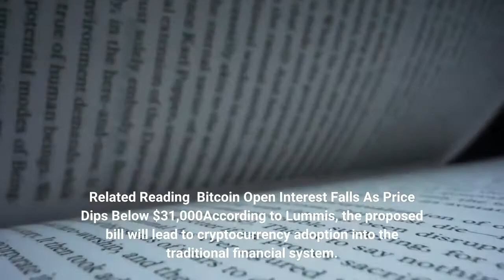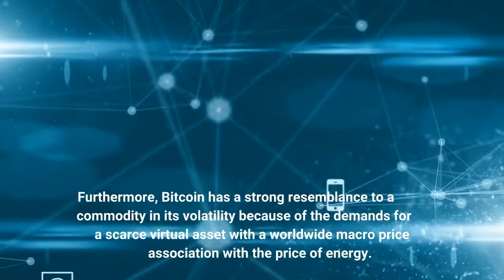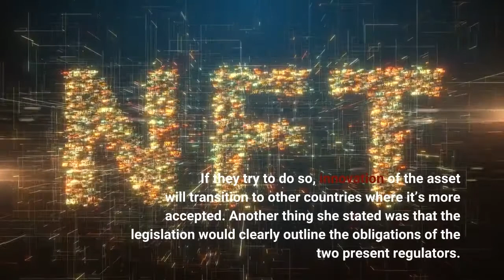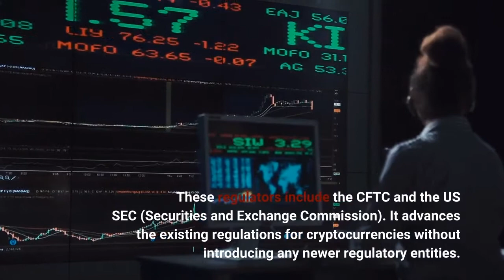How Will Cynthia Lummis’s Proposed Bill Affect Bitcoin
Senator Cynthia Lummis, a rancher and Republican senator from Wyoming introduced a comprehensive and sweeping bill concerning Bitcoin and crypto regulations. The RFI (Responsible Financial Innovation) Act was released on June 7th by the Senator alongside Kristen Gillibrand, a New York securities attorney, and Democrat senator. Related Reading | Bitcoin Open Interest Falls As Price Dips Below $31,000According to Lummis, the proposed bill will lead to cryptocurrency adoption into the traditional financial system. Thus, enabling the digital currencies to become accepted as commodities. The senator explained that, in promoting the crypto bill before its deployment, if the bill becomes passed into law, it will introduce a change. She said there would be a clear difference between securities, commodities, cryptocurrencies, stablecoins, collectibles, and NFTs. Furthermore, the case of the distinct classification of securities and commodities will be determined by Bitcoin, as it possesses the most possibility of a commodity. Furthermore, Bitcoin has a strong resemblance to a commodity in its volatility because of the demands for a scarce virtual asset with a worldwide macro price association with the price of energy. Also, Bitcoin’s inflation is caused by complex rigs that facilitate BTC token mining programs that anyone can download. In a recent interview, Sen. Lummis was asked about her view of the SEC chairman’s stance on digital currencies being securities. She responded by saying that she agreed with his view. Also, Lummis noted that the two leading cryptos, Bitcoin and Ethereum, aren’t considered securities. The Senators even added that the CFTC (Commodities Futures Trading Commission) should regulate them, as reported by Market Watch. This news isn’t a little step but a product of long hours of consultation with mining and industry reps to create legislation. Lummis stated that she hopes this proposal bridges a concise regulation and, at the same time, doesn’t suffocate advancement. Lummis reassured that there isn’t a need to worry, as it’s not needful to overregulate Bitcoin. If they try to do so, innovation of the asset will transition to other countries where it’s more accepted. Another thing she stated was that the legislation would clearly outline the obligations of the two present regulators. These regulators include the CFTC and the US SEC (Securities and Exchange Commission). It advances the existing regulations for cryptocurrencies without introducing any newer regulatory entities. Related Reading | U. S. Macro Pressure Responsible For Entire Bitcoin DowntrendSenator Lummis’ leading advisor is Michael Saylor, the Founder and Chief Executive Officer of MicroStrategy. She explained that he was one of the first people who’d seen the proposed bill, given his years of experience in crypto regulatory advocacy, investment, and cryptocurrencies. In an interview with Lex Fridman on his show “Tech and Science”, the MicroStrategy boss refused to differentiate digital currencies from stocks. Also, he stated that bitcoin and securities aren’t the same.